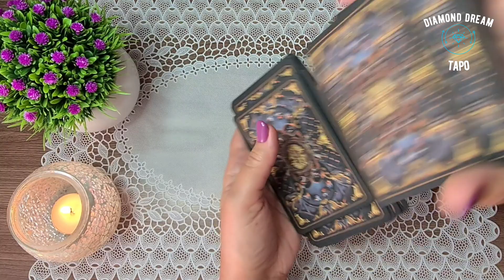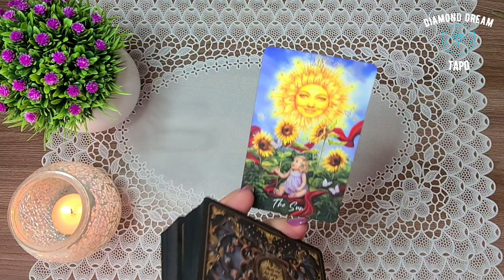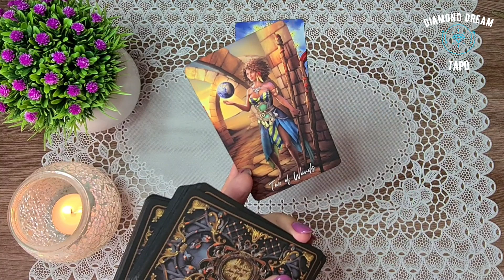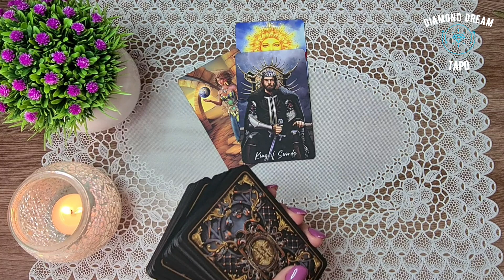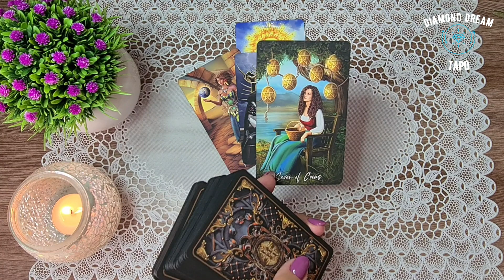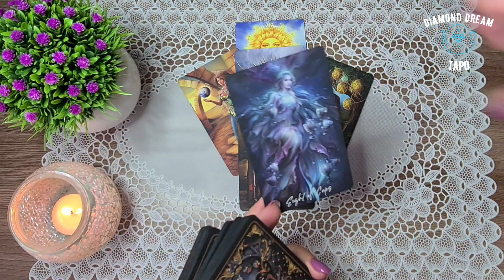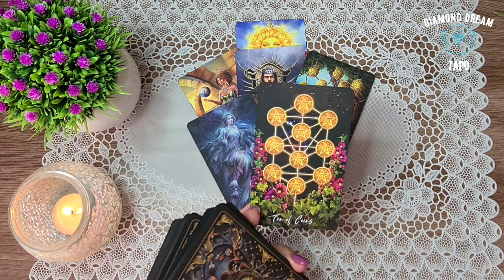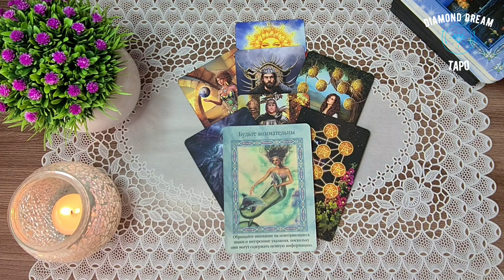РАЗГОВОР С МОЕЙ ДУШОЙ. Таро Онлайн Расклад Diamond Dream Tarot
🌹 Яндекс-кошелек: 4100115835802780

📌МОИ КОНТАКТЫ:

РЕЖИМ ПЕРЕПИСКИ!